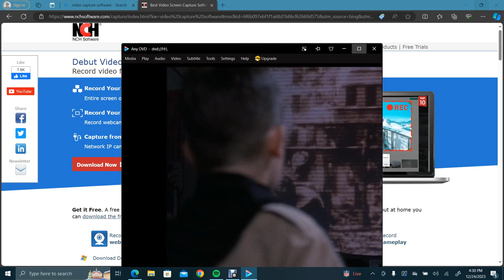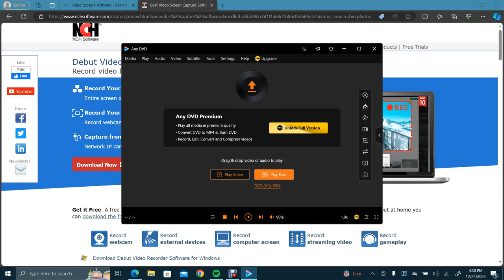winston smith under the sink